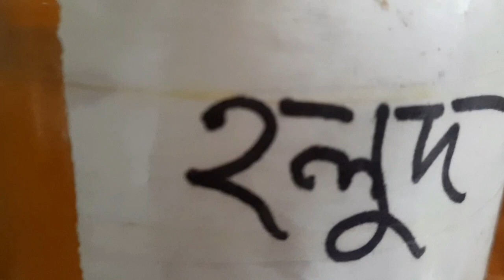আজকে আমার আম্মার খুব পছন্দের একটি রান্না শিয়ার করলাম ইলিশ মাছ আর মুখি